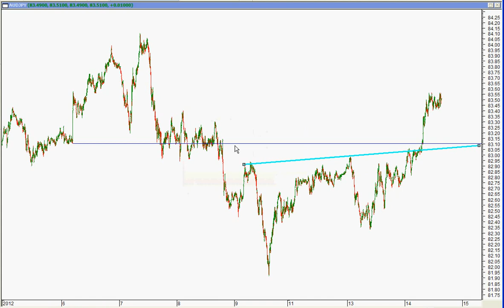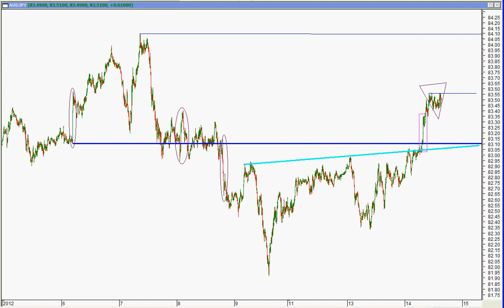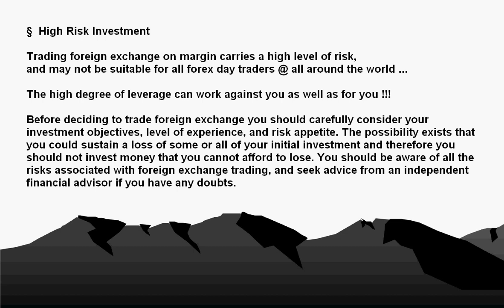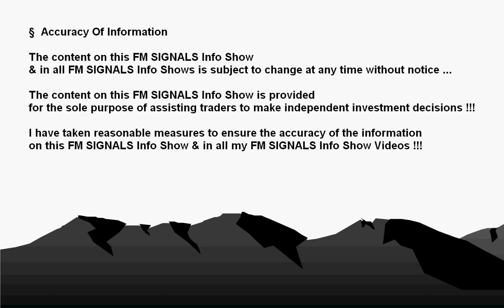11/14/12 TECHNICAL ANALYSIS News Update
Original View @ 1280 x 780 Pixel
FM SIGNALS Info Show  (TECHNICAL ANALYSIS News Update)
weekly @ FM SIGNALS Info Show (CENTRAL BANKS News Update)
weekly @ FM SIGNALS Info Show (ECONOMICS News Update)
weekly @ FM SIGNALS Info Show (CAPITAL MARKETS News Update)
weekly @ FM SIGNALS Info Show (SCENARIO News Update)
!! FM SIGNALS Info Show 4 Pro-Active Self-Determined FOREX Day Traders !!
daily @ FM SIGNALS Info Show (TECHNICAL ANALYSIS News Update)
daily @ at least 1 pro-active FOREX Trading Capability